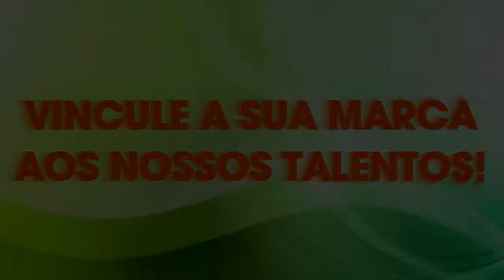PADRÃO SEM ALAMBRADO